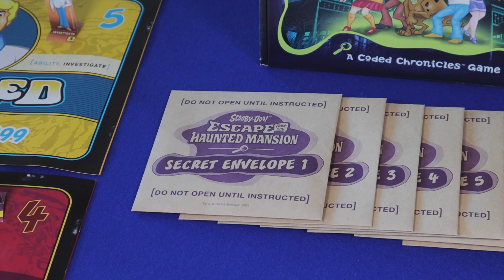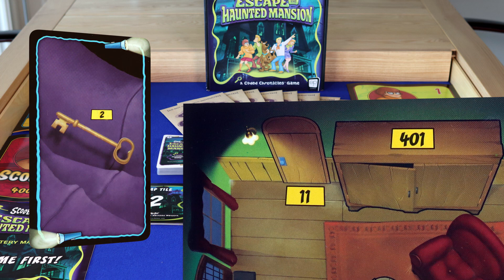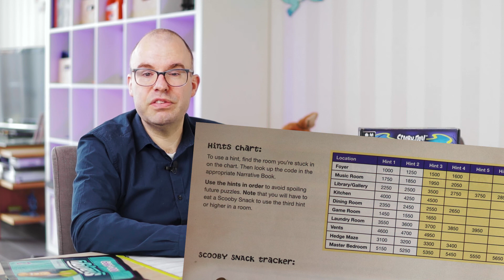Scooby Doo - Escape from the Haunted Mansion - Speluitleg - Review - BoardgameNinja Nederlands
In dit spel probeer je gezamenlijk het spookhuis te ontvluchten en tegelijkertijd het mysterie op te lossen. Speel als de vier bekende detectives en hun honden-vriend in een echte aflevering van Scooby Doo. We leggen uit hoe het spel werkt, hoe het speelt en geven een review met de sterke en zwakke punten. Voor wie is dit spel geschikt?

00:00 - Introduction
01:12 - Voorbereidingen
01:40 - Hoe speel je?
04:29 - Review